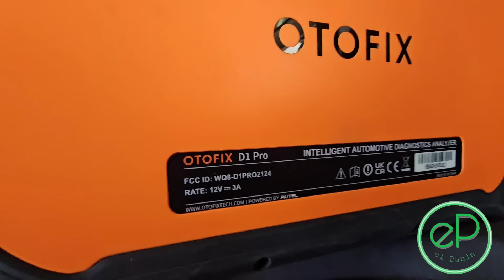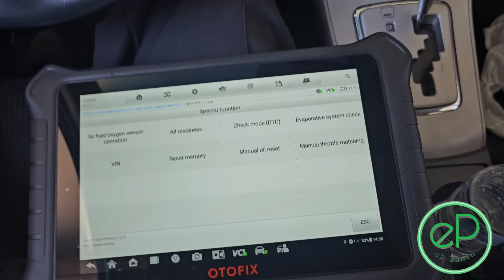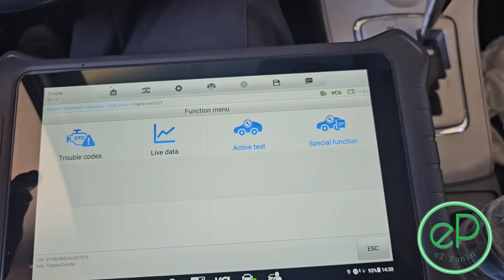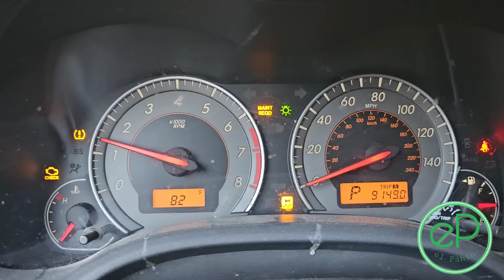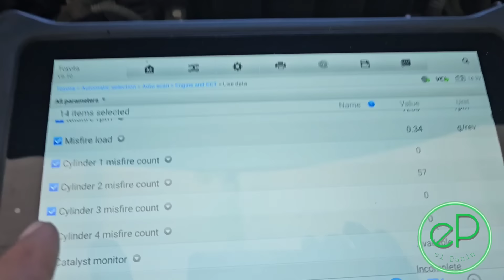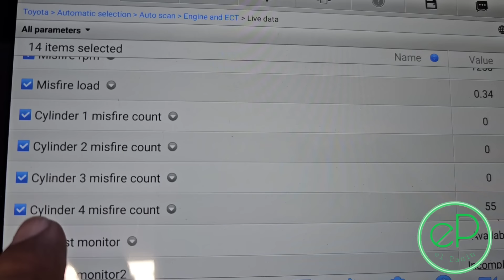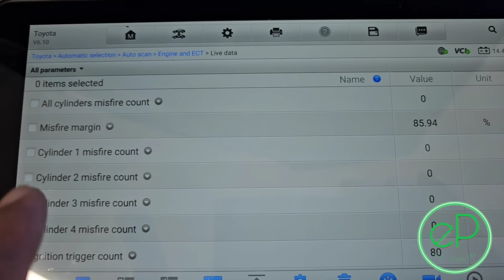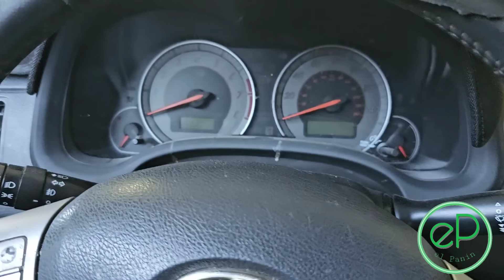TOYOTA COROLLA FALLA TIEMBLA EL MOTOR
OTOFIX D1 PRO SCANNER

Código: 15SQL7Z5

Fecha de inicio: 25/06/2023 12:01 AM PDT

Fecha de finalización: 05/07/2023 11:59 PM PDT